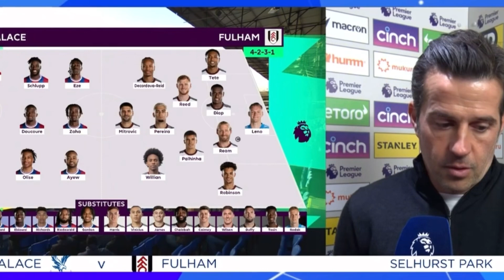Crystal Palace vs Fulham | Boxing Day Pre match managers interview ⚽️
Crystal Palace manager Patrick Vieira vs Fulham manager Marco Silva face of in today’s Boxing Day premier league match. Pre match interviews from both managers